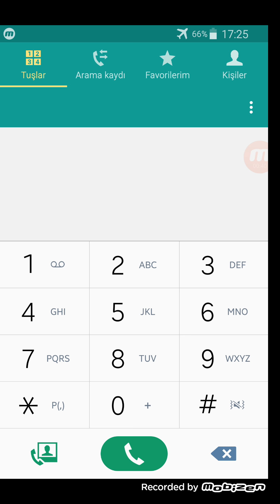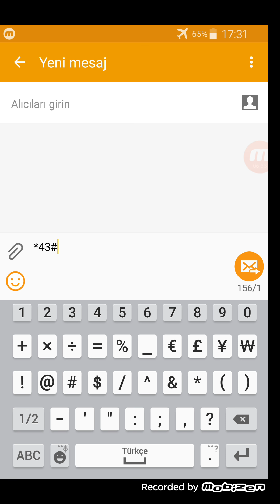Android Telefon Gizli Kodları 8 Adet Gizli özellik *#30# FORMAT ATMA VB. VB.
Android telefon özellikleri, android telefon gizli özellikleri, telefon kodları, kısayol kodları, android telefon format atma kodu ve android telefon fabrika ayarlarına dönme gibi kısayol kodlarını videomda anlattım

Bildiğiniz üzere Amway ürünleri Türkiyede 1994 Yılından buyana Tanınmaktadır, Artık bu ürünleri kendiniz Sipariş verip, Kargo ile ücretsiz Adresinize teslim alabilirsiniz...

Ürünler Hakkında sorularınızı cevaplayabilirim, Benden kolaylıkla DESTEK Alabilirsiniz . . .

Not: Kayıt olurken isim ve soyismi BÜYÜK HARF ile yazmalısınız ...